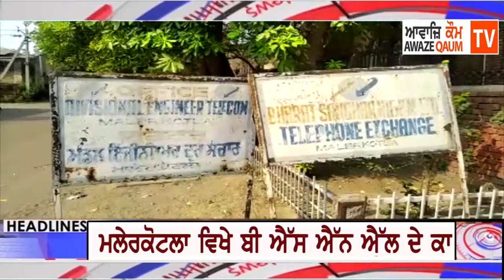BSNL ਕਾਮਿਆਂ ਨੇ 8 ਮਹੀਨਿਆਂ ਤੋਂ ਤਨਖਾਹਾਂ ਨਾ ਮਿਲਣ ਦੇ ਰੋਸ ਵਜੋਂ ਟਾਵਰ ਤੇ ਚੜ ਕੀਤਾ ਰੋਸ ਪ੍ਰਦਰਸ਼ਨ